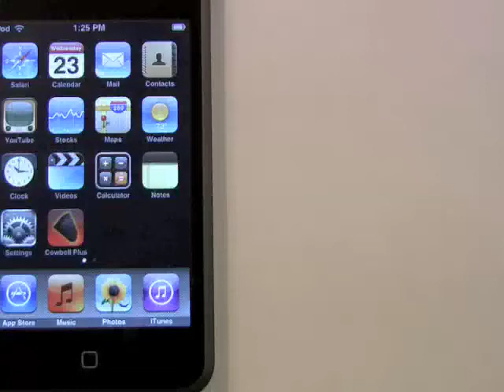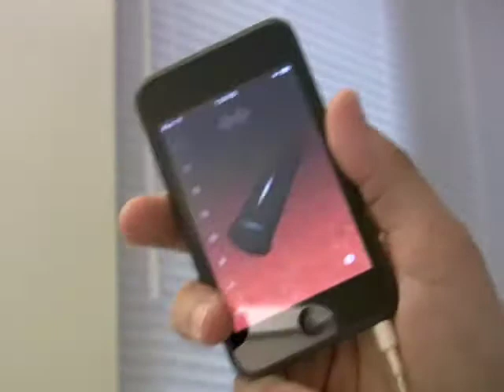How to Play "Cowbell Plus" with your Music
Shows how to play "Cowbell Plus" with your music on your iPhone or iPod touch.